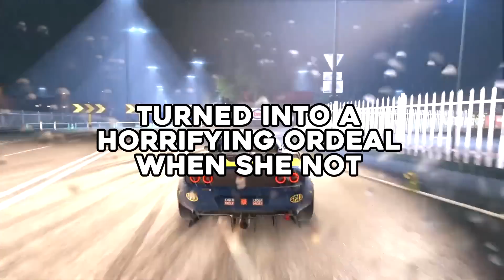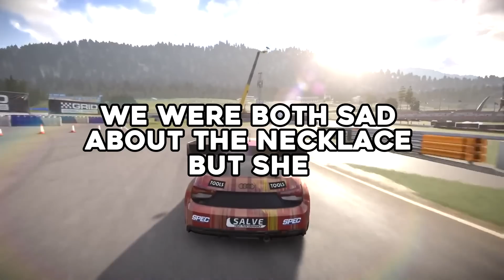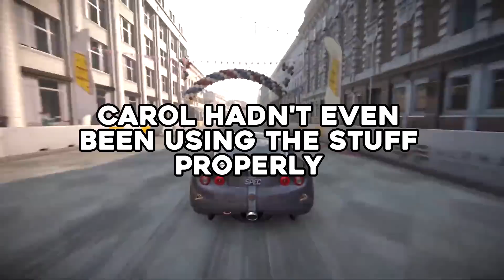Karen ATTACKS Me Over a Bike.. Gets ARRESTED